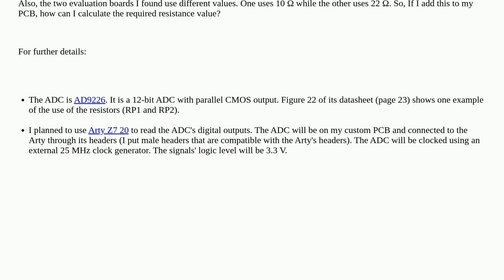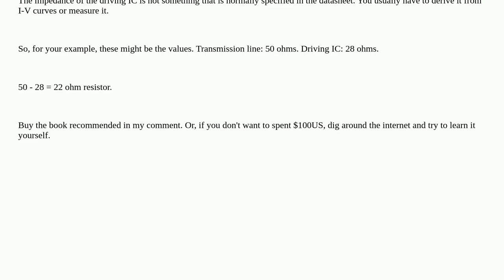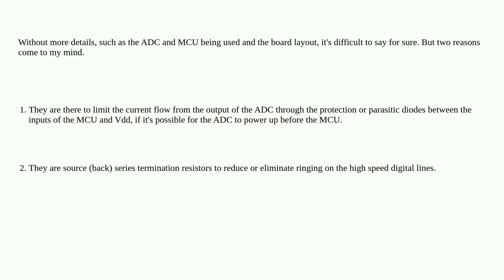Electronics: What is the role of the resistors in this circuit?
What is the role of the resistors in this circuit?

A special thanks goes out to the community

  adc resistors